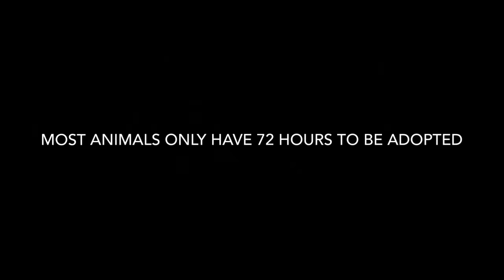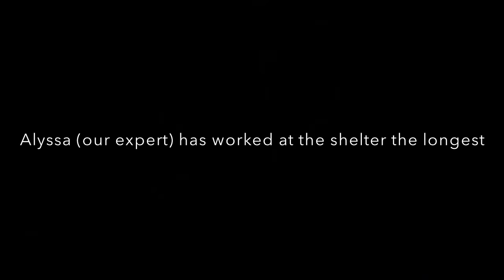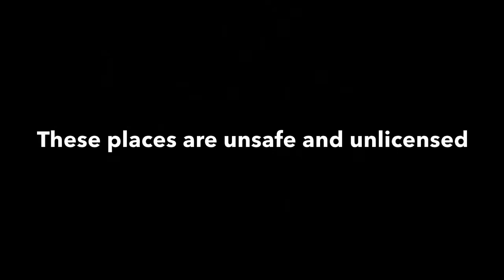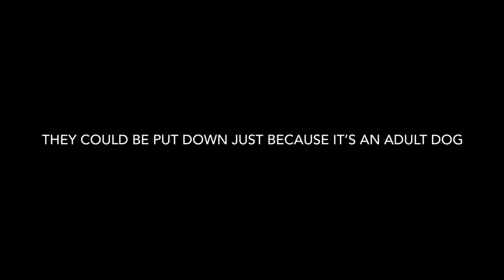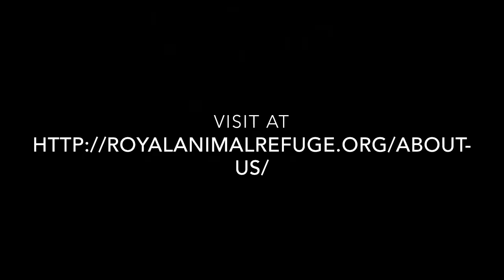Royal Family Animal Refuge- the documentary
Thanks to the Royal Family Animal Refuge for letting us tell their story!